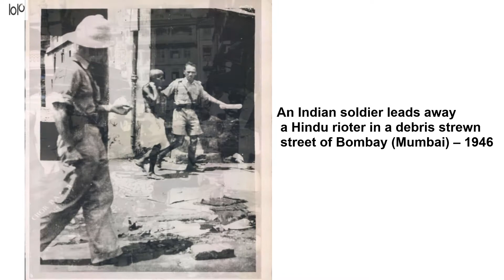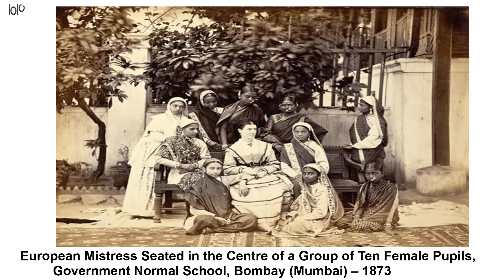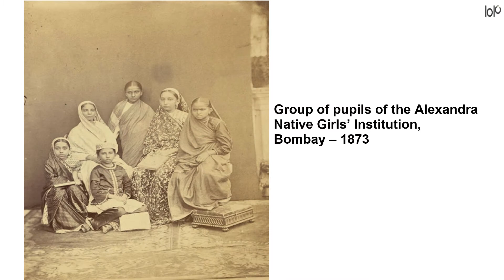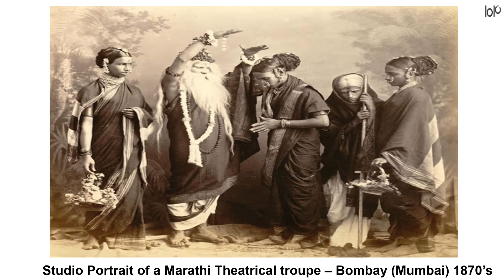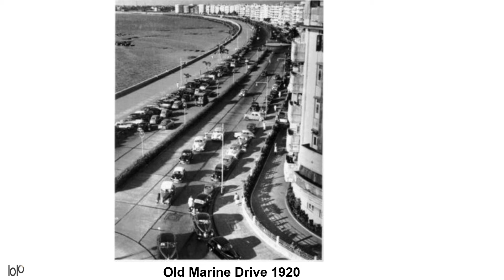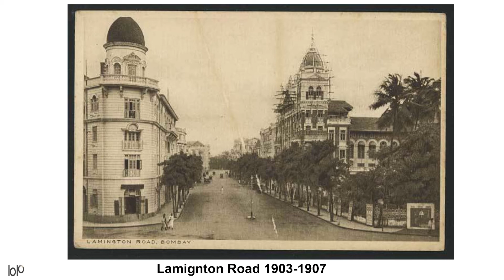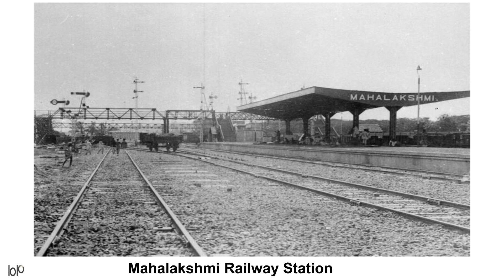Shocking Photos Of Old Mumbai